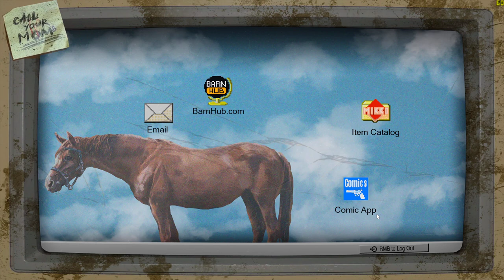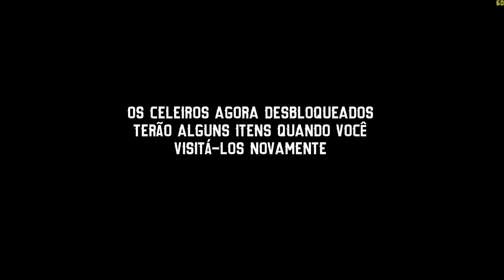Barn Finders - Primeira Hora - Buscando tesouros no quintal!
Procure itens valiosos escondidos em celeiros abandonados. Participe de leilões em depósitos, aposte alto e consiga uma chance de encontrar itens exclusivos escondidos no passado.

Pense num jogo legal.